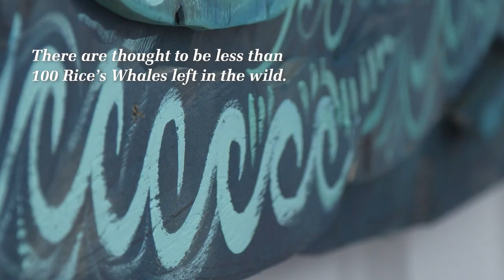Santa Rosa Beach Whale on the Bay @ North Beach Social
Artist Andy Saczynski installs a one-of-a-kind layered wood sculptured painting of a Rice's Whale at North Beach Social on the Choctawhatchee Bay in Santa Rosa Beach, FL.